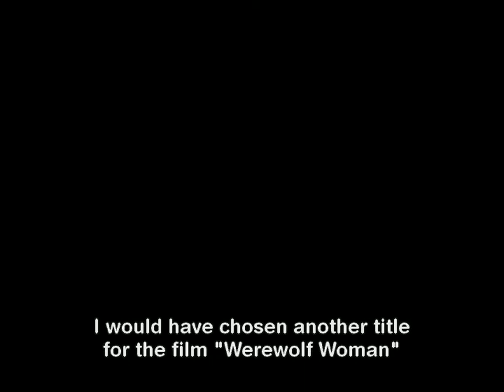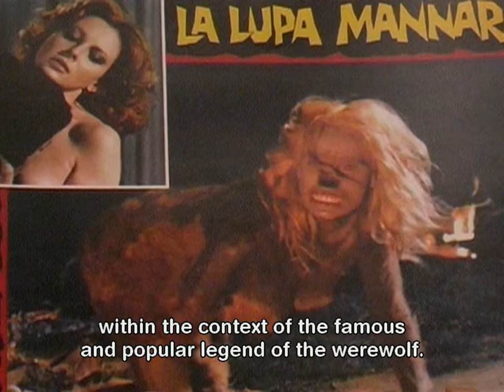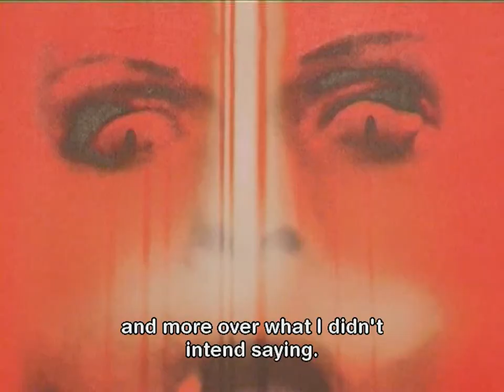La Lupa Mannara (Werewolf Woman) - Intervista a Rino Di Silvestro with Eng Subs by Film&Clips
Extras - Intervista al regista de "La lupa mannara", Rino De Silvestro. Un film con Annik Borel; Howard Ross; Dagmar Lassander; Tino Carraro; Andrea Scotti; Frederick Stafford
Italia (1976)

From the original DVD of the 1976 Italian movie Werewolf Woman (La Lupa Mannara), extra scenes and interview to Rino Di Silvestro.

Daniela Nesseri è stata violentata da piccola e quindi odia i maschi. In più una sua ava era una licantropa. Fai due più due ed ottieni un disturbo psicologico per cui Daniela, durante le notti di luna piena, "diventa" una licantropa assassina (ma non si limita agli uomini). Dopo aver fatto fuori un tot di gente, essere stata ricoverata ed aver ucciso ancora, Daniela fugge dall'ospedale psichiatrico e incontra un bravo ragazzo col quale ritrova la serenità. Ma un'altra tragedia attende Daniela dietro l'angolo e la sua mente piomberà di nuovo nel delirio.

A woman has dreams that she is a werewolf so she goes out and finds men. She proceeds to have sex with them and then rip their throats out with her teeth. She eventually falls in love but then she is raped and her lover is murdered so she goes out for revenge.